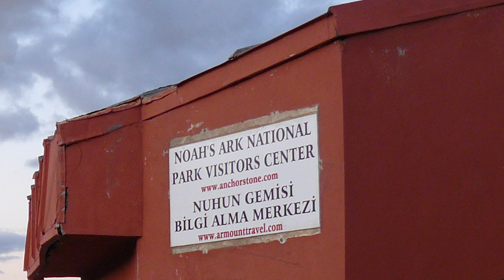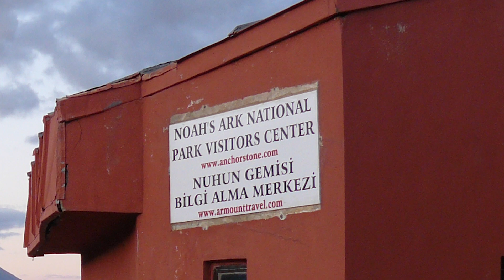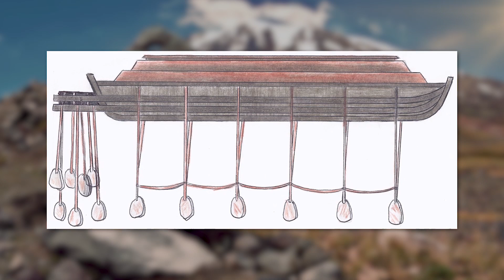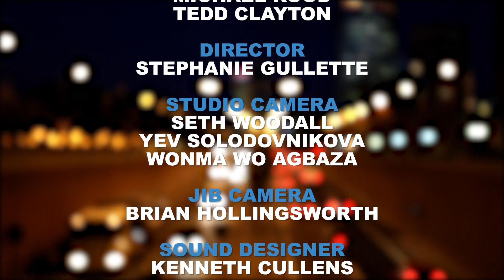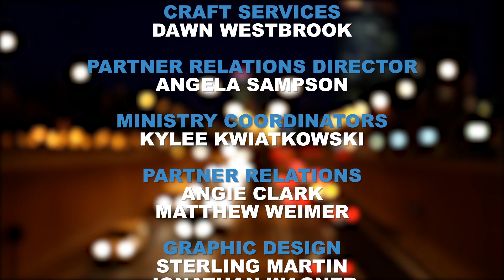Noah's Ark Found!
The location of Noah’s Ark has been found.  Ron Wyatt and his team led an expedition years ago to the actual location of Noah’s Ark.  Physical evidence has been collected, scientific studies have been done, and petrified wood along with animal remains have been removed from the site.  While most Christians believe that Mount Ararat is the location of Noah’s Ark, it’s not!  Join Michael Rood and Jerry Bowen, Anchor Stone International, as they reveal the actual location of Noah’s Ark.

Also in this episode Michael Rood is joined by Rueven Prager as they talk about the restoration of the Temple in Jerusalem.